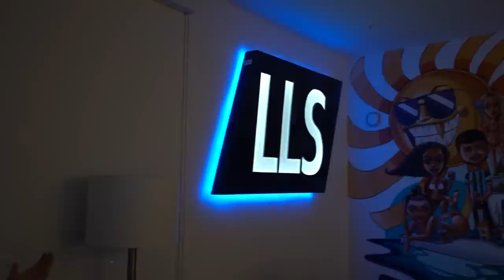I took Alexis Clark on a date 😍